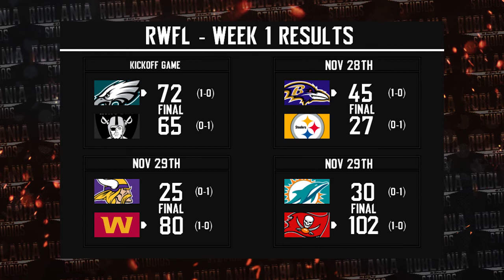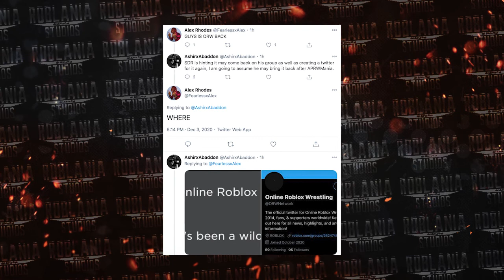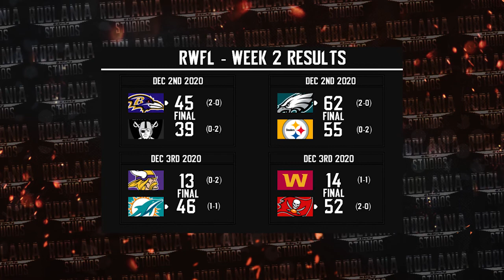ORW RETURNS? GOA Updates, AXW Starrcade, Castaway Productions, RWFL Week 1/2 | Steiner Section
Gym of Acceleration has officially brought a new design, AXW by GioniOriginal has officially announced Starrcade for December 27th, 2020, Wraith defeats Walsh for Luke Cena's WWE's United States Championship, SpartanStageDiver is planning on launching a new clothing stand for his production studio, Roblox Wrestling Football League highlights for week one and two, possible ORW return for 2020 or 2021 rumoured after APRW ends due to recent leaks

0:00 Quote of the Day
0:31 GOA Update
0:42 AXW Starrcade
1:00 Castaway Productioon's Stands
1:15 RWFL Week 1
3:00 ORW Possible Return
3:35 RWFL Week 2
4:42 Conclusion

Steiner Section narrated by Jackson Steiner, presented by Roblania Studios Network Inc. 2020